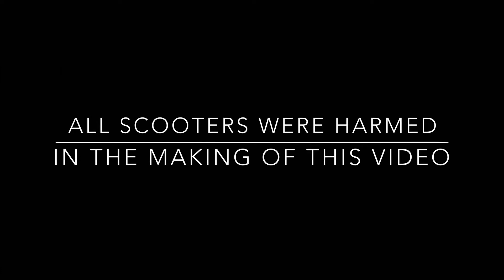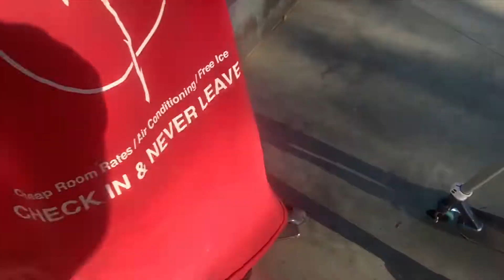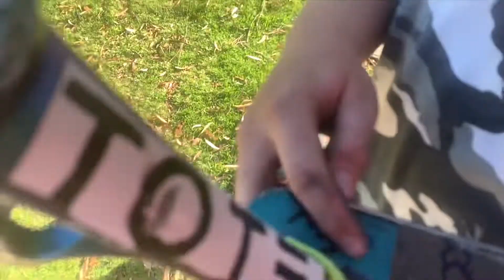UNBREAKABLE PRODIGY DECK WEBISODE 1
My first WEBISODE with Ryan Jessie jyi and Aaliyah Versus the indestructible envy prodigy deck